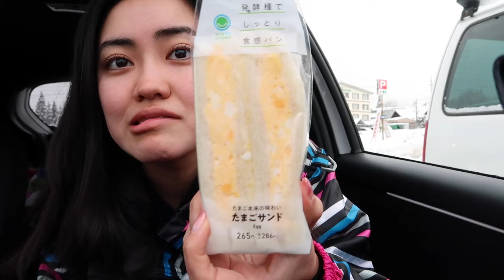First time snowboarding in JAPAN! | Winter Japan Vlog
A different type of video for today! I take you on an early morning journey to Hachikita, north of Hyogo prefecture, for a snowboarding experience! It was my first time snowboarding and wow... so much fun but my back hurt the entire time from falling down 😆 I'm usually a skier but I honestly loved snowboarding as well 🏂 Honestly, just going for the views was worth it as there was full snow and the landscape was beautiful! Have you ever snowed or skied before? If so, which is your favorite?